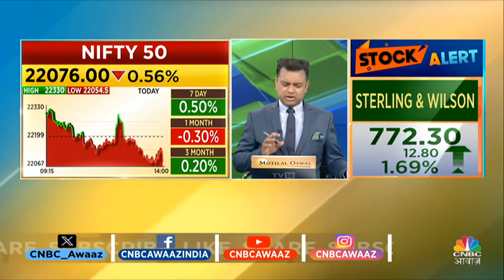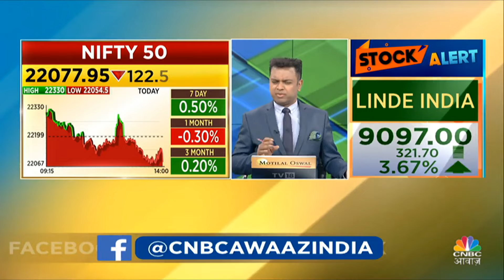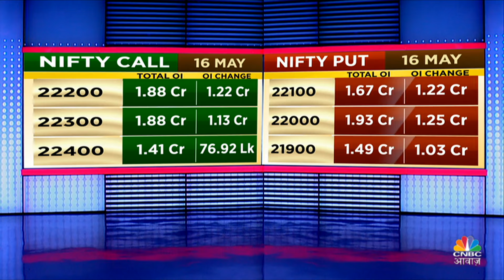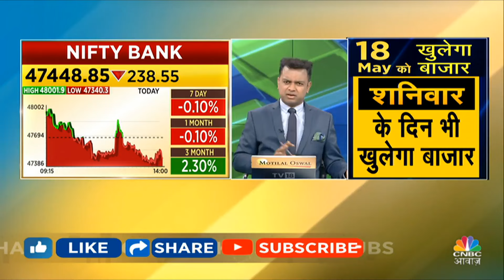Nifty Bank Nifty Cues | Virendra Kumar से जानें Nifty & Nifty Bank में किन Levels पर करें खरीदारी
Virendra Kumar On Nifty & Nifty Bank Today | Nifty Bank Trading Strategy Today | Virendra Kumar से जानें आज के बाजार को कैसे करें Approach? जानिए क्या है उनकी रणनीति Nifty और Nifty Bank पर, जानें आज के Trading Session में किन सेक्टर्स पर करना चाहिए आपको सबसे ज्यादा फोकस, देखें वीडियो

n18oc_business